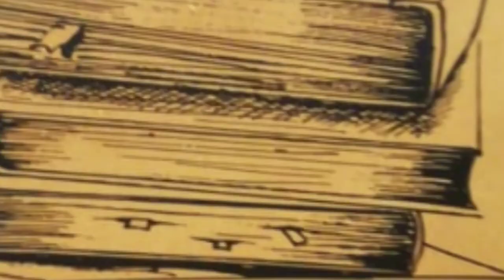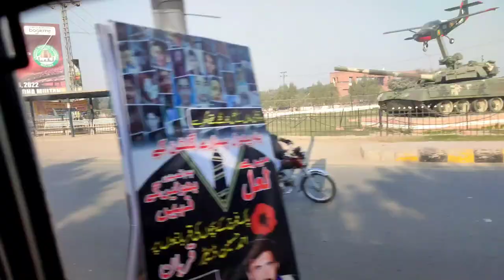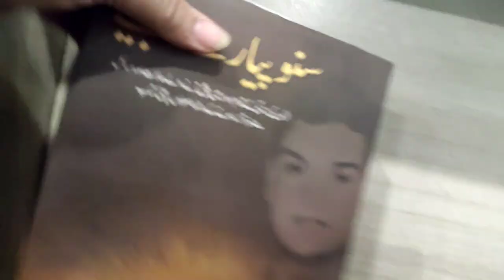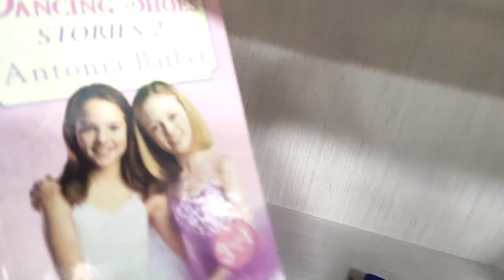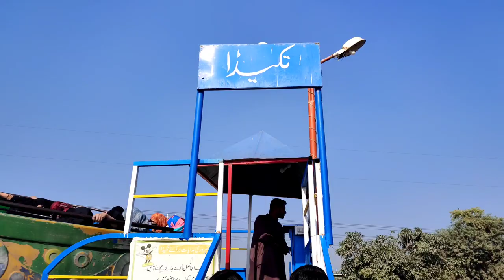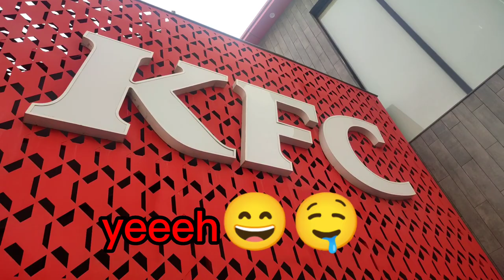Wonderful Trip to Garision Library|Trip to Chanab Park|Day out Trip|Asma J happy mood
chanab park
asma J happy mood